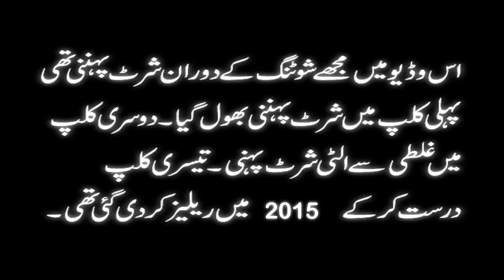Making of O Bewafa 2015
o bewafa | eagle jhankar | belagaam | m. aziz | kavita krishnamurti | by danish o bewafa o bewafa asha kiya // eagle jhankar mp3 song // m aziz + kovita // ( belagam )..
be lagaam (1988)